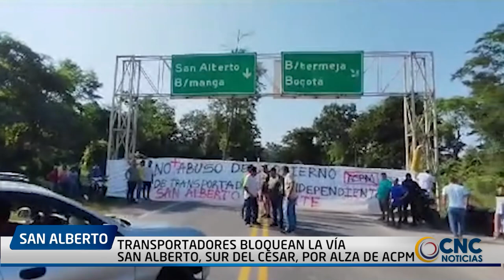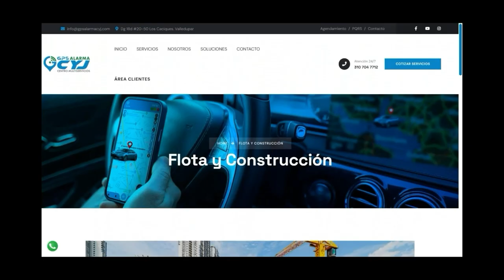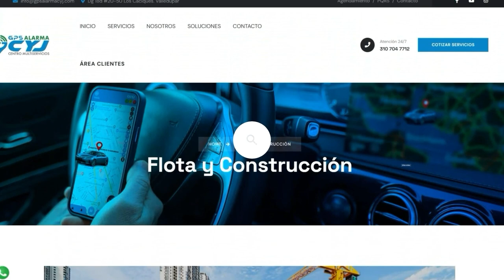TRANSPORTADORES BLOQUEAN LA VÍA SAN ALBERTO, SUR DEL CESAR, POR ALZA DE ACPM